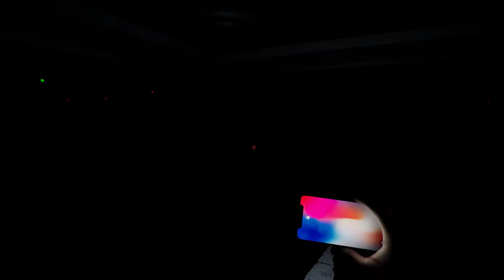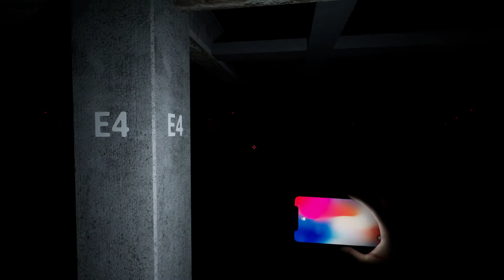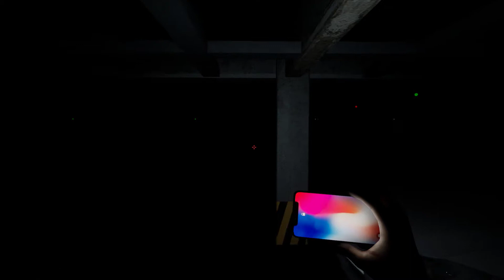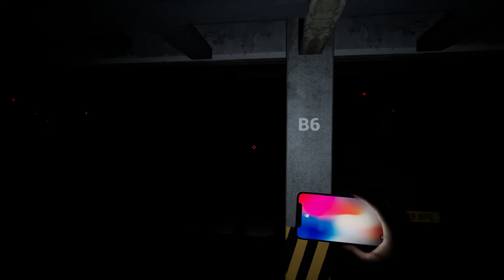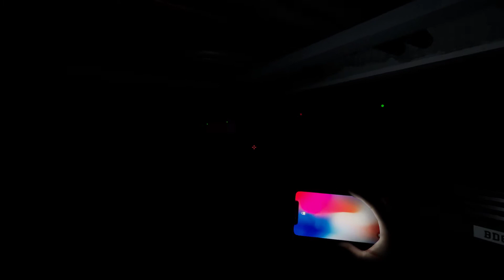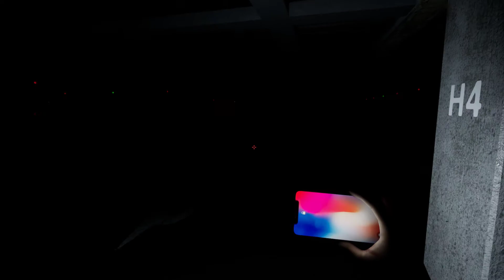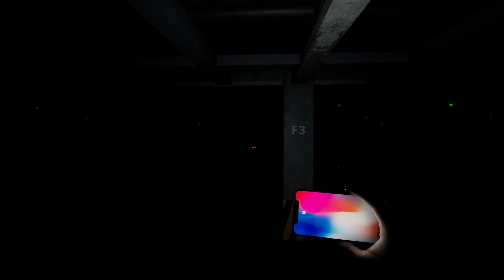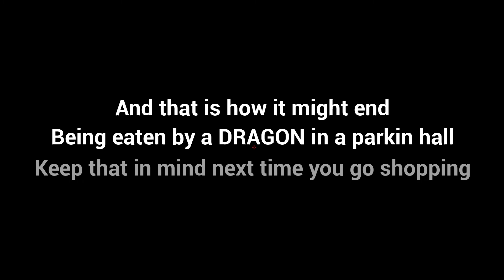spot H9 | Full Gameplay (No Commentary)